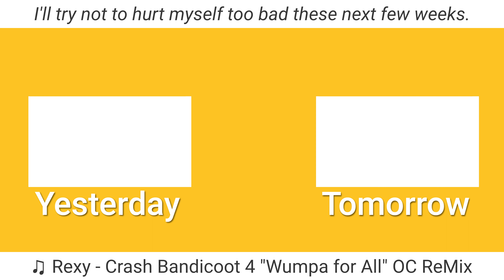Full-Body Every Day For A Month | 09.09.21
Gonna get CUT.